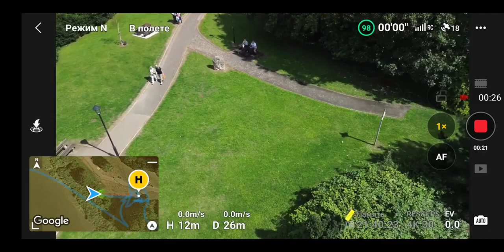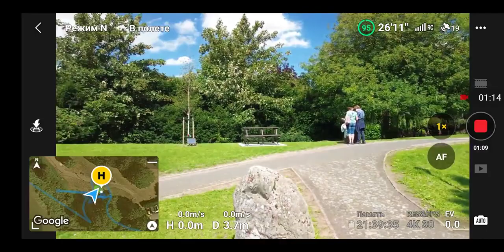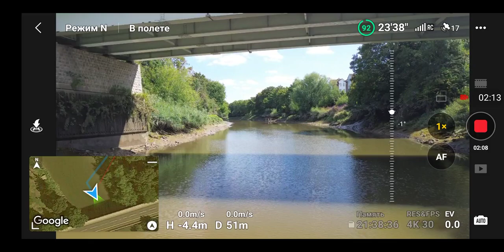DJI Mavic 3 Update This One New Feature Changes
Experience the beauty of the Danish Faroe Islands like never before with this cinematic 4K drone video. From the top, you'll be able to see the stunning scenery of these remote North Atlantic islands.

This incredible drone footage captures the rugged terrain of the Faroe Islands in a way that will leave you in awe. The view from an FPV drone provides a unique perspective, making you feel as if you are flying over the islands yourself.

From the towering sea cliffs of Vestmanna to the quaint villages nestled in the valleys, this video showcases the natural beauty of the Faroe Islands. The breathtaking footage will make you feel like you are flying right over the islands.

We hope you enjoy this video which shows the natural beauty of the Faroe Islands from a different perspective.

Popular attractions included in this video: Drangarnir sea cliffs, Fossa waterfall and Fossa river, Klakkur mountain, Sorvagsvatn lake (also known as floating lake) and many more...